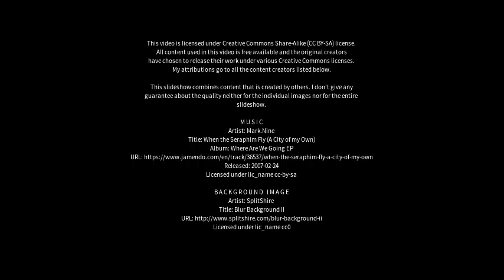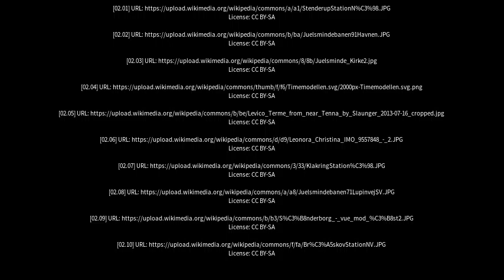Best places to visit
Best places to visit - Juelsminde (Denmark) Best places to visit - Slideshows from all over the world - City trips, nature pictures, etc.